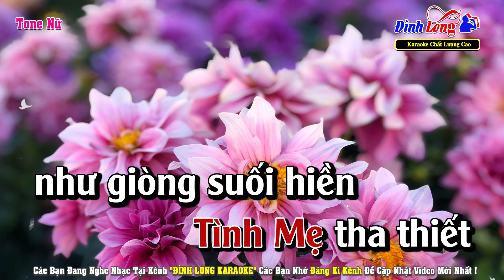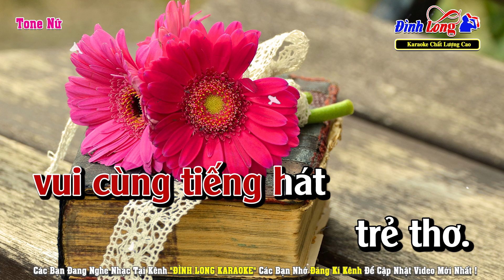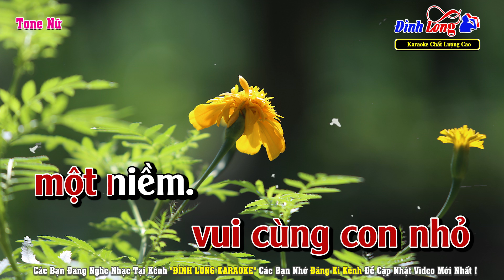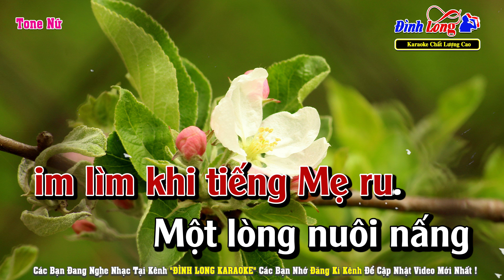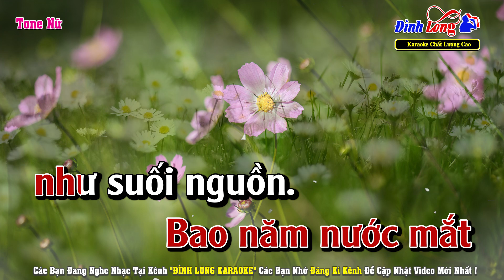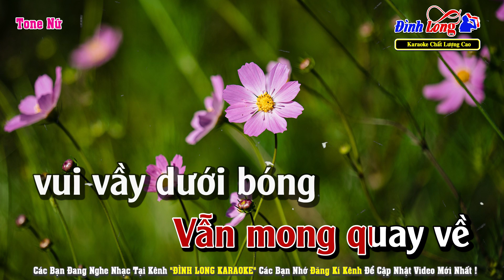Lòng Mẹ Karaoke Tone Nữ Dễ Hát | Đình Long Karaoke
Nhạc Phẩm : Lòng Mẹ
Tác Giả : Y Vân
► Hình Ảnh : Team Nhạc Sống Thanh Ngân
Lời Bài Hát :
Lòng Mẹ bao la như biển Thái Bình rạt rào,
Tình Mẹ tha thiết như giòng suối hiền ngọt ngào,
Lời Mẹ êm ái như đồng lúa chiều rì rào.
Tiếng ru bên thềm trăng tà soi bóng Mẹ yêu.

Lòng Mẹ thương con như vầng trăng tròn mùa thu.
Tình Mẹ yêu mến như làn gió đùa mặt hồ.
Lời ru man mác êm như sáo diều dật dờ.
Nắng mưa sớm chiều vui cùng tiếng hát trẻ thơ.

Thương con thao thức bao đêm trường,
Con đà yên giấc Mẹ hiền vui sướng biết bao.
Thương con khuya sớm bao tháng ngày.
Lặn lội gieo neo nuôi con tới ngày lớn khôn.

Dù cho mưa gió không quản thân gầy Mẹ hiền.
Một sương hai nắng cho bạc mái đầu buồn phiền.
Ngày đêm sớm tối vui cùng con nhỏ một niềm.
Tiếng ru êm đềm mẹ hiền năm tháng triền miên.

Lòng Mẹ chan chứa trên bao xóm làng gần xa.
Tình Mẹ dâng tới trăng ngàn đứng lặng để nghe,
Lời ru xao xuyến núi đồi suối rừng rặng tre.
Sóng ven Thái Bình im lìm khi tiếng Mẹ ru.

Một lòng nuôi nấng vỗ về những ngày còn thơ.
Một tình thương mến êm như tiếng đàn lời ca.
Mẹ hiền sớm tối khuyên nhủ bao lời mặn mà.
Khắc ghi bên lòng con trẻ muôn bước đường xa.

Thương con Mẹ hát câu êm đềm,
Ru lòng thơ ấu quản gì khi thức trắng đêm.
Bao năm nước mắt như suối nguồn.
Chảy vào tim con mái tóc trót đành đẫm sương.

Dù ai xa vắng trên đường sớm chiều về đâu.
Dù khi mưa gió tháng ngày trong đời bể dâu.
Dù cho phai nắng nhưng lòng thương chẳng lạt mầu.
Vẫn mong quay về vui vầy dưới bóng mẹ yêu.